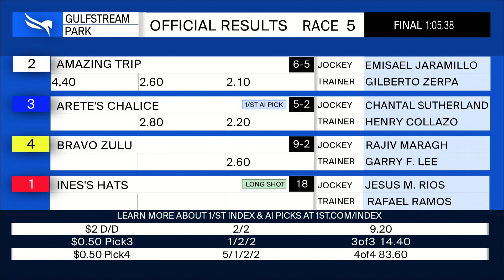Gulfstream Park October 21, 2021 Race 5